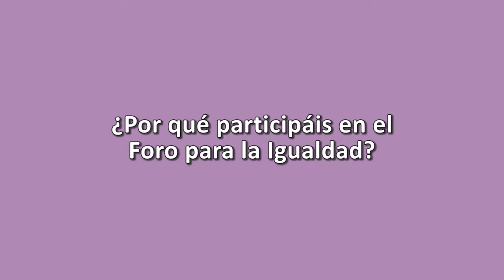¿Por qué participáis en el Foro para la Igualdad? (Onintze Amezaga Bilbao, Cruz Roja Bizkaia)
Onintze Amezaga Bilbao, Responsable de Igualdad de Cruz Roja de Bizkaia, explica sus motivos para participar en el Foro para la Igualdad de 2016.

¡Te esperamos!